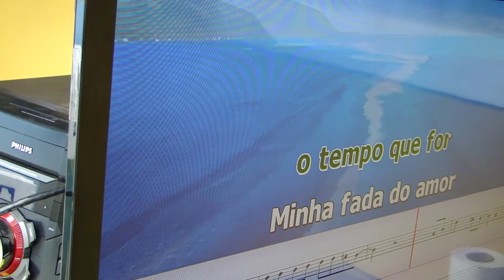THAYANE IWATANI E MATHEUS YAMAUTI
THAYANE IWATANI E MATHEUS YAMAUTI, CANTANDO FADA , com a  presença especial de Guilherme Gomes